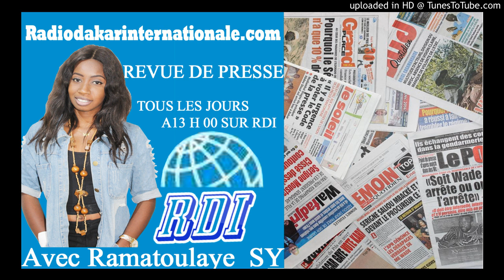Revue de presse RDI du 20 Avril 2018 présentée par Ramatoulaye Sy